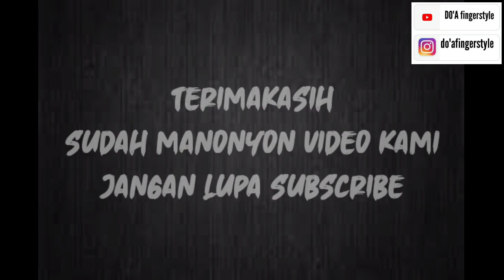Cover Gelandangan Gitar, Suling, Pianika DO'A fingerstyle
Selamat menonton semoga terhibur salam ngopi
Salam Sejahtera
"Rahayu"

Spartacus Blood and Sand 2010 episode 11